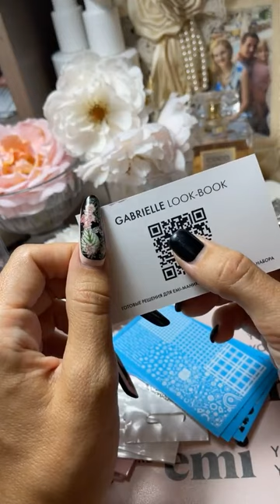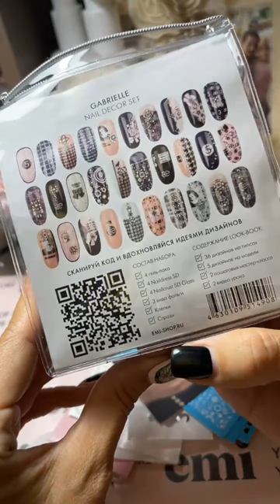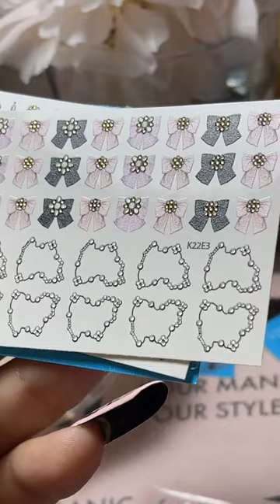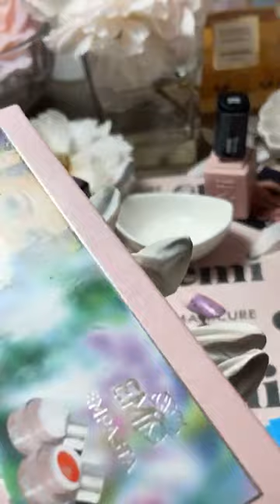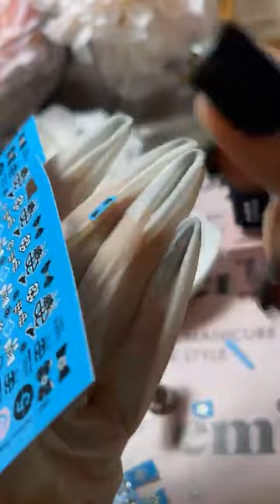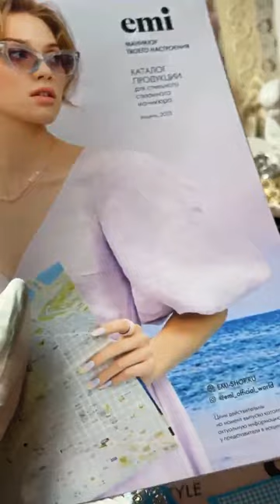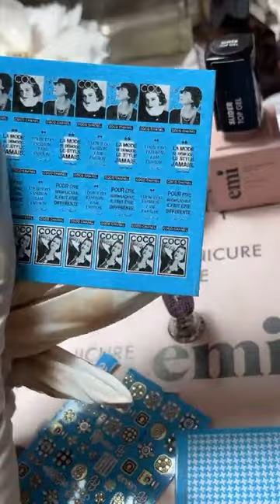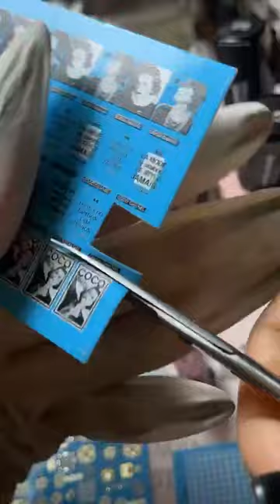Дизайн в стиле Шанель. Мастер-класс Екатерины Мирошниченко